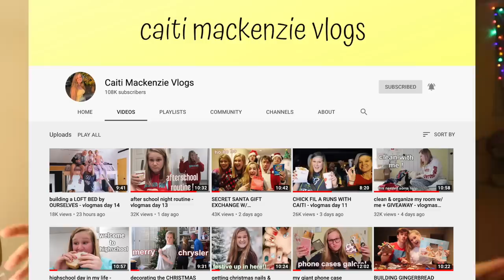getting ready for a highschool party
products used -

snap: caitimackenzie
dote: caiti_mackenzie
poshmark: caitidecort
depop: @caitidecort

faq-

state: Georgia
camera: canon m50
editior: final cut pro x

Hotel Equities
ATTN: Caiti & Bryan DeCort
41 Perimeter Center East, Suite 510